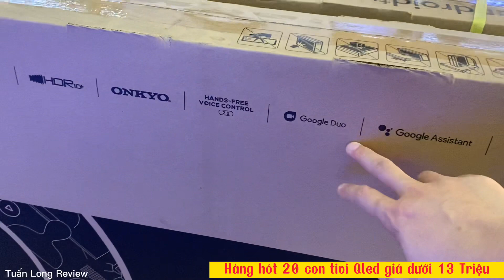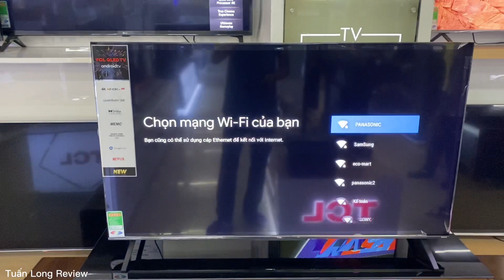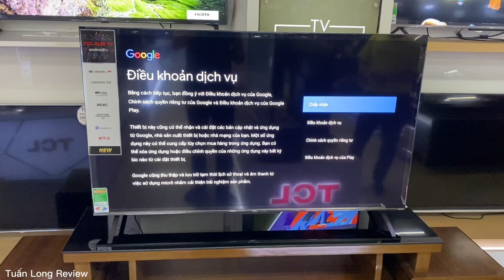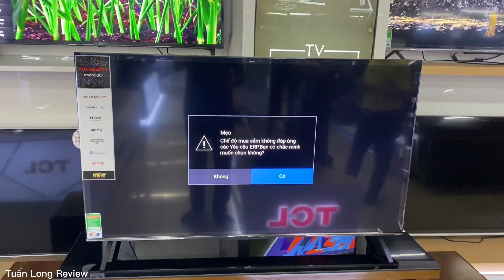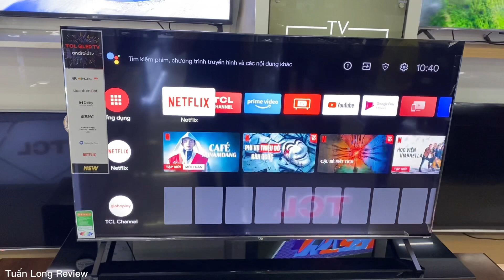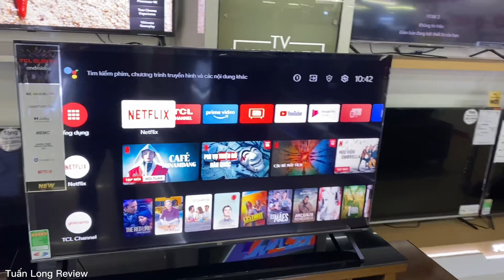HÀNG HÓT 20 chiếc Qled Tivi 55 inch Giá Dưới 13 Triệu - Không mua lúc này thì mua lúc nào?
Xin chào các  Bác, nay bên e về HÀNG HÓT 20 chiếc Qled Tivi 55 inch Giá Dưới 13 Triệu - Không mua lúc này thì mua lúc nào? Mẫu 55C725 bán chạy nhất 2021 Số lượng đợt này có bạn các Bác nhanh tay đặt mua ạ